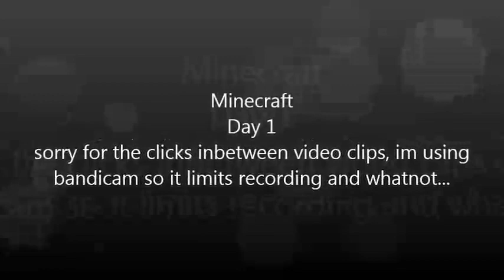Minecraft - Day 1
the start of my journey